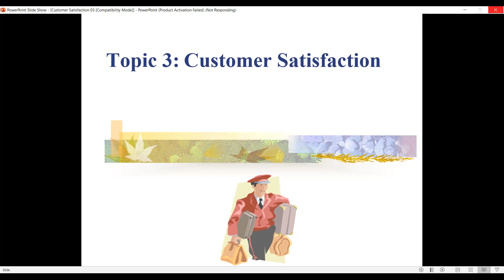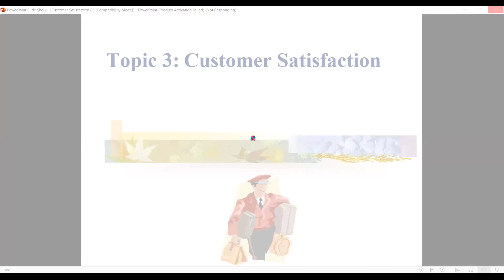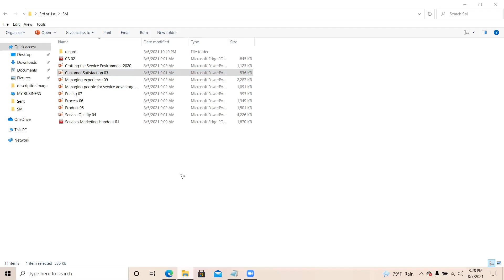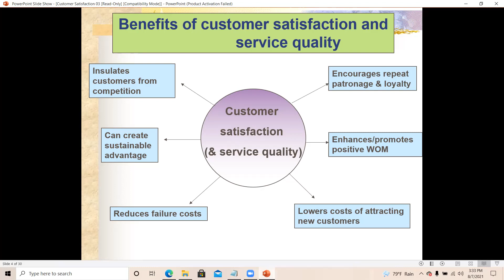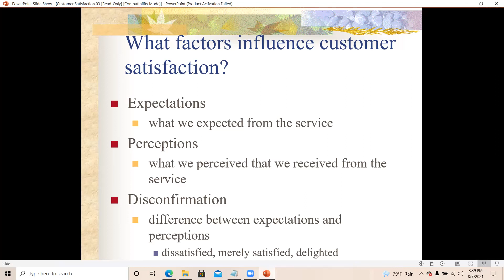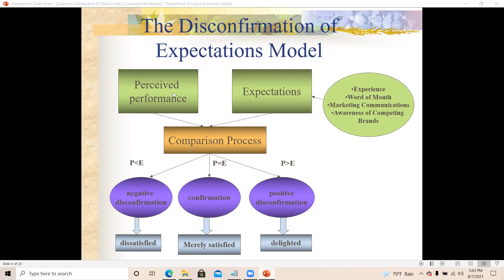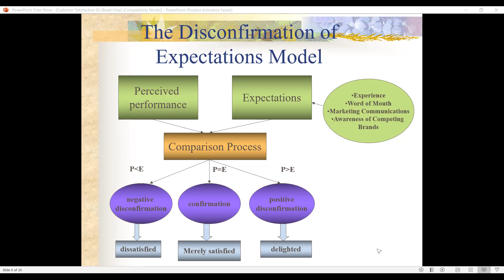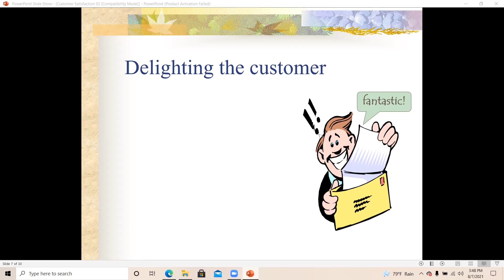Service Marketing Lesson 3 Customer Satisfaction - Part 1